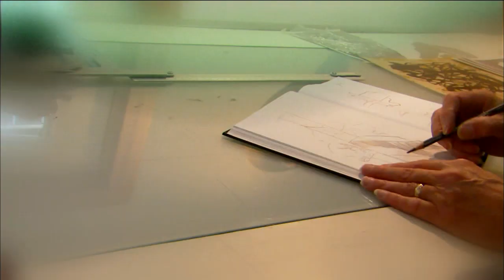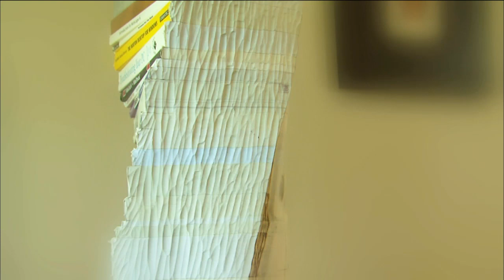James Campbell | Expressions | The Weekly Special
Local artist James Campbell joins us for our first Expressions segment!  From books to berets, Campbell's art inspires viewers to look at objects in a new way.

To view more of Campbell's art, or contact the artist himself,